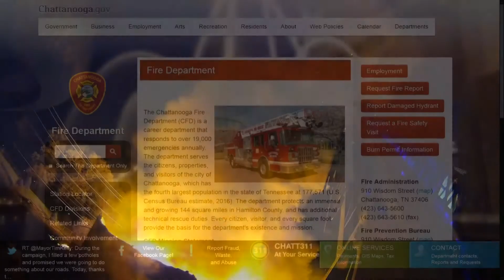Your Community With Kay - Grilling Safety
Kay talks to Fire Chief Hyman